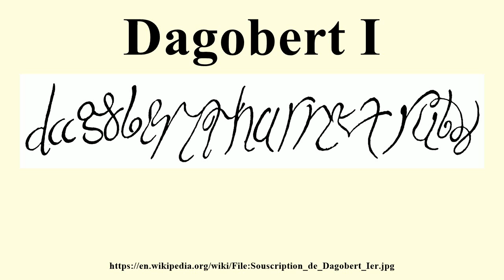Dagobert I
Image-Copyright-Info
Image is in public domain
Author-Info:   Dagobert Ier
Image-Copyright-Info